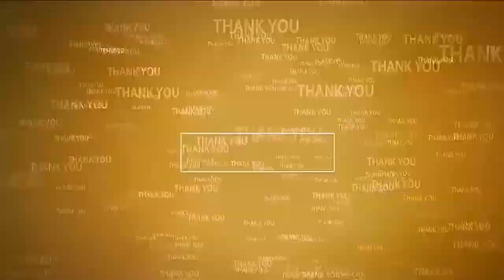ఇస్రో శాస్త్ర‌వేత్త‌ల కృషి ఎన‌లేనిది | Chandrayaan-3 Success celebrations | Galagu Shivacharyi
- నెల్లూరు వేదాయ‌పాళెంలో టీడీపీ నేత‌లు సంబ‌రాలు